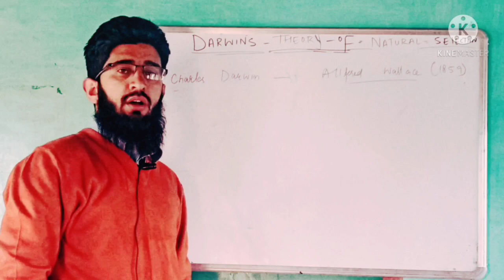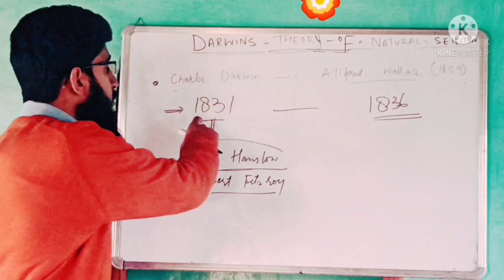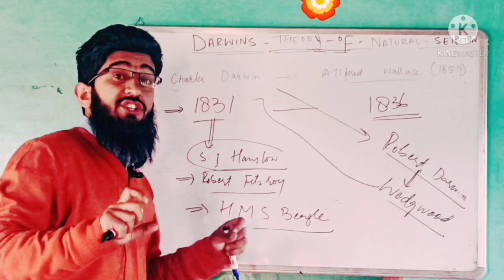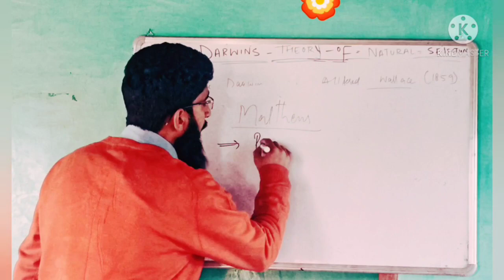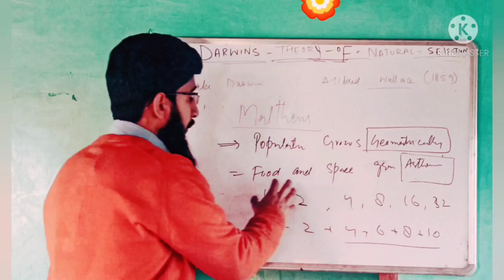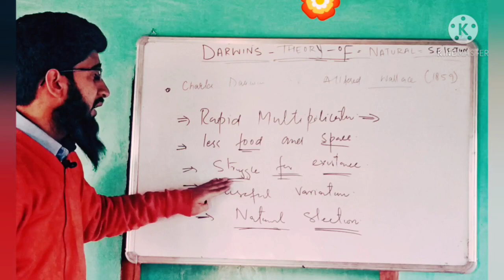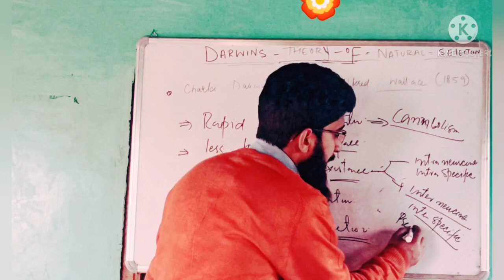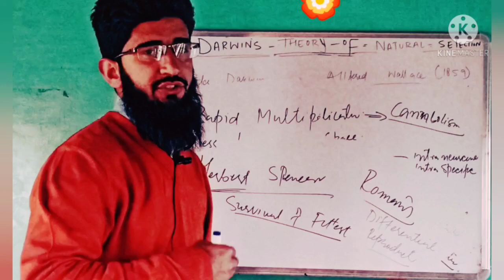Darwins theory // darwin's theory of Natural Selection //darwin's theory of evolution explained //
Darwins theory

Darwin's theory of Natural selection :
this video contains information about Darwin's ship, his voyage, Golapogas islands, steps in Darwin's theory of natural selection, Malthus theory, Drawbacks of Darwin's theory, caption of ship, And conclusion about Darwin's theory.

cover topics :
1.Darwin's theory of natural selection
2.Malthus theory
3. H.M.S Beagle
4.Steps in Darwin's theory
5.Darwins Voyage...